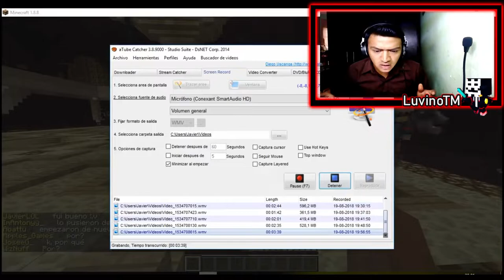Torneo de PvP 2vs2 8tavos MineLc / luvinoTM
▬▬▬▬▬▬▬▬▬▬▬ஜ۩۞۩ஜ▬▬▬▬▬▬▬▬▬▬▬▬▬▬
▬▬▬▬▬▬▬▬▬▬▬ஜ۩۞۩ஜ▬▬▬▬▬▬▬▬▬▬▬▬▬▬

zelix.us Zelix

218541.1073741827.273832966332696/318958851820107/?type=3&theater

▬▬▬▬▬▬▬▬▬▬▬ஜ۩۞۩ஜ▬▬▬▬▬▬▬▬▬▬▬▬▬▬